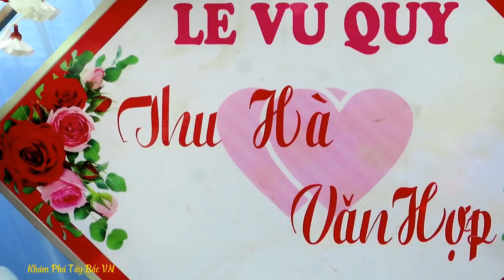Toàn cảnh Lễ Vu Quy THU HÀ & VĂN HỢP bản kẹ nhừn chiềng mung mai sơn sơn la